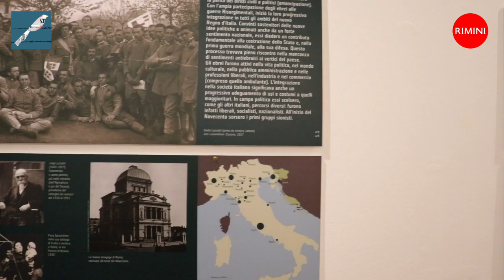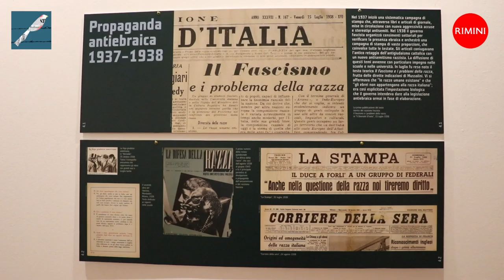27 gennaio 2019 Rimini e la Memoria - l'intervista a Gloria Lisi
Un impegno lungo un anno, iniziato 55 anni fa.
Oltre 1800 i ragazzi coinvolti. Per il Giorno della Memoria una mostra, uno spettacolo teatrale, proiezioni e conferenze